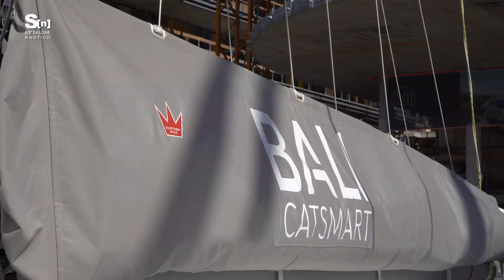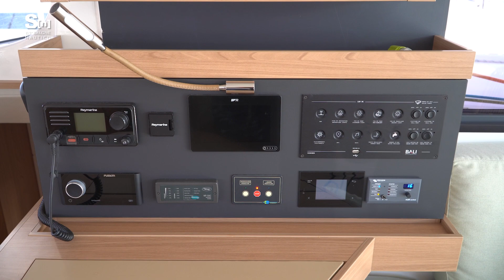NOVITÀ DI BALI, IL 38 CATSMART CHE PIACE ANCHE AGLI STRANIERI